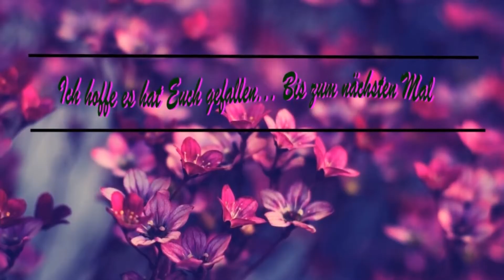Over ear Kopfhörer von Aukey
Was ist anders bei den Over Ear Kopfhörer? Sitzen sie gut auf dem Kopf? Lest es nach